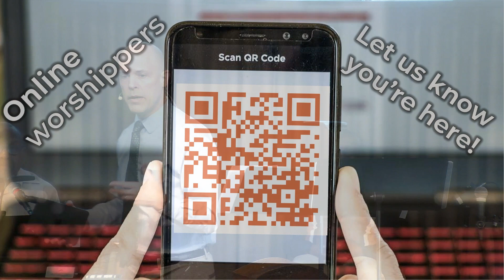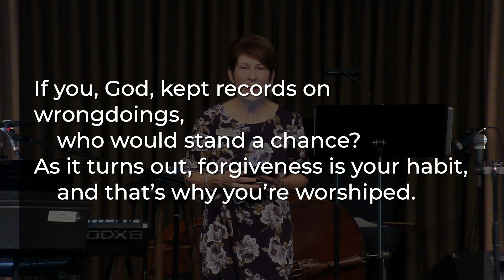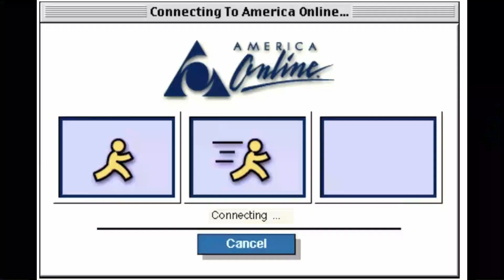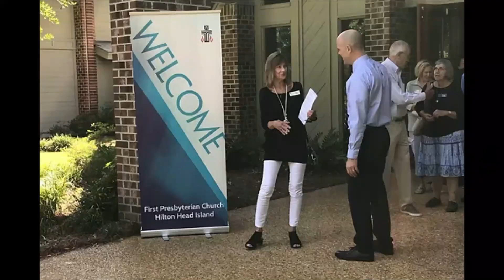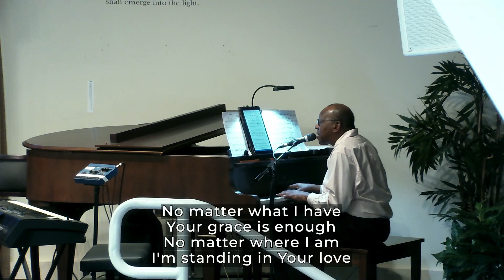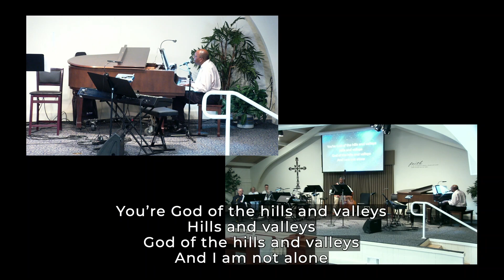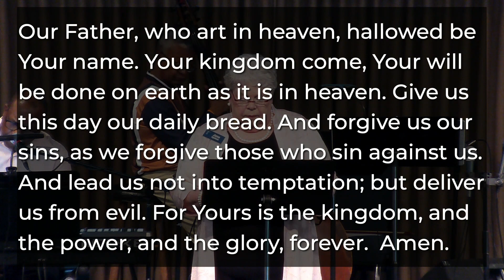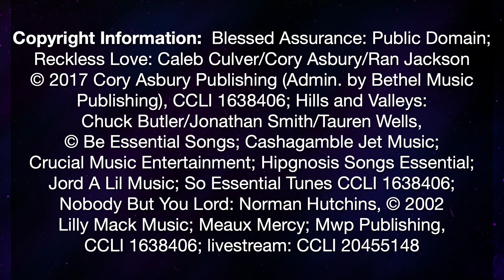03-17-24 900 CrossRoads Worship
Lenten Study of Ministry Values:  Gracious Invitation
Rev. Dr. Diane Knauf's message:  The Waiting is the Hardest Part